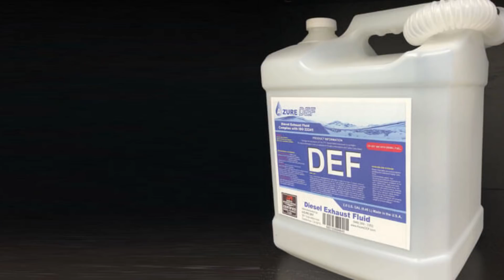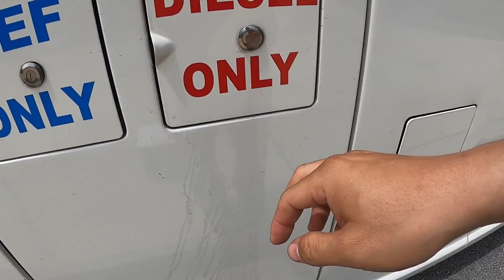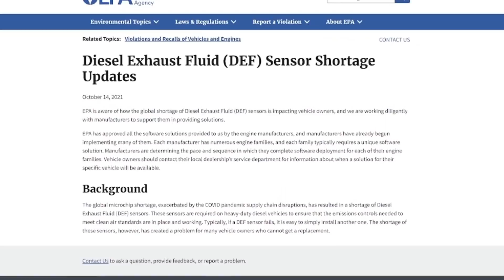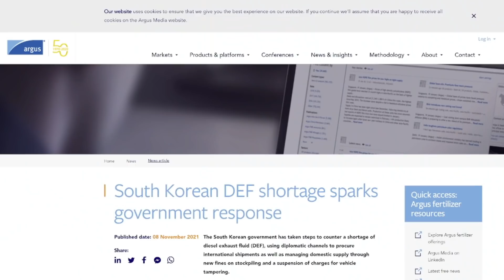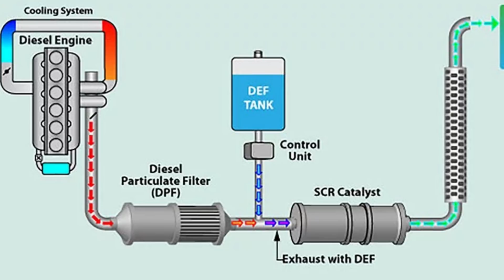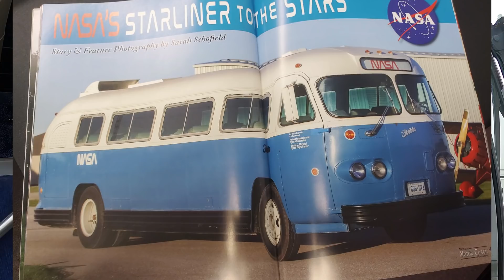Is there a DEF Shortage?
Many countries are running out of DEF and without DEF, many newer generations of trucks and buses cannot run. The US may be next. In this video, I share everything i have read and researched about a possible DEF shortage as well as go over what DEF or Diesel Exhaust Fluid is.

Link to some of my other videos that i mentioned in this video.

Check out Vintage Coach Magazine's website. Get your subscription today if you want some awesome vintage coach pictures, stories, and everything in between.

Videos clips from other YouTube channels I used in this Video

Sources used in making this Video